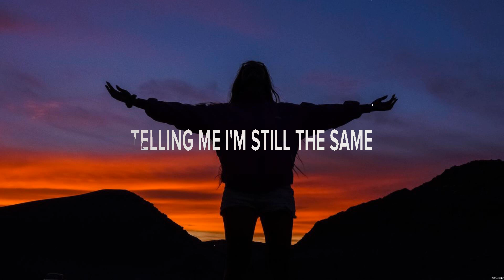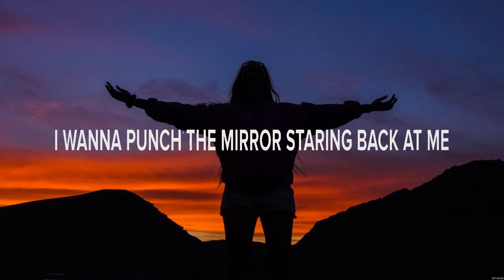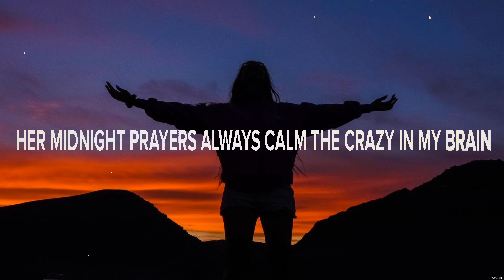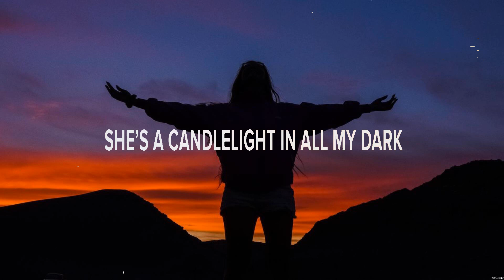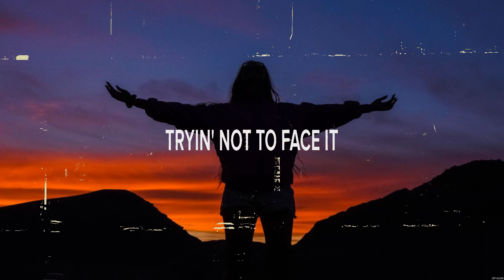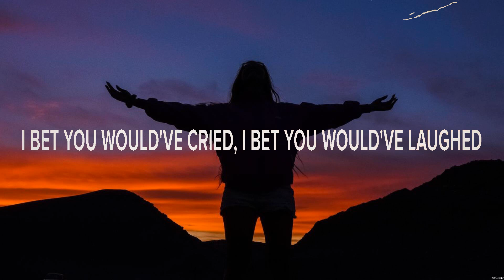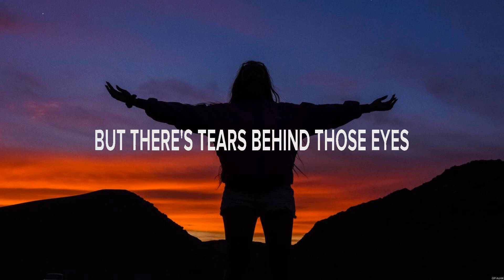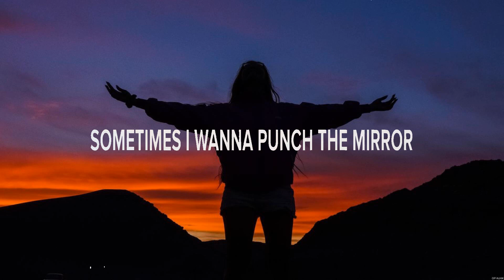Nate Botsford Tiny Little Voices Lyrics Steady Heart, Drunk Over You, Would Have Loved Her #3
Nate Botsford - Tiny Little Voices (Lyrics) Steady Heart, Drunk Over You, Would Have Loved Her

1. Nate Botsford - Tiny Little Voices
2. Kameron Marlowe - Steady Heart
3. Niko Moon - Drunk Over You
4. Chris Bandi - Would Have Loved Her